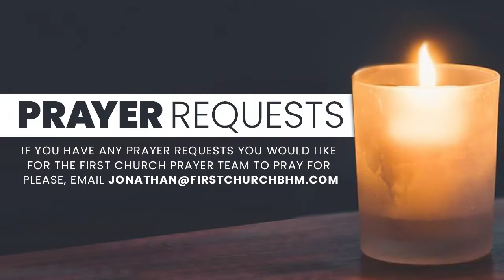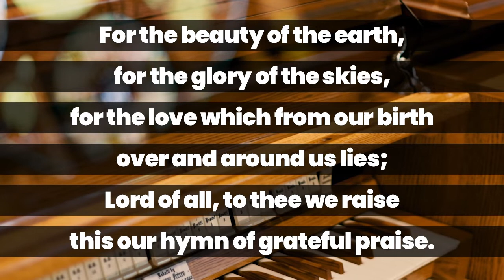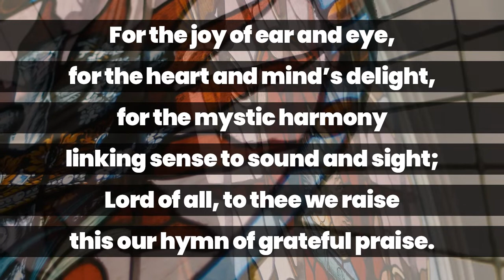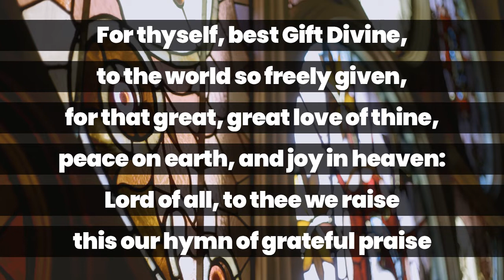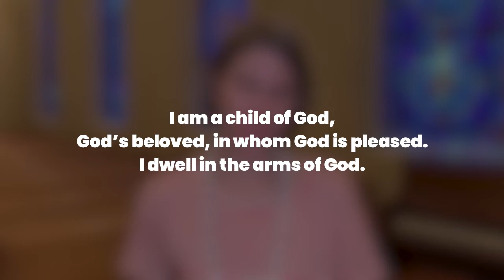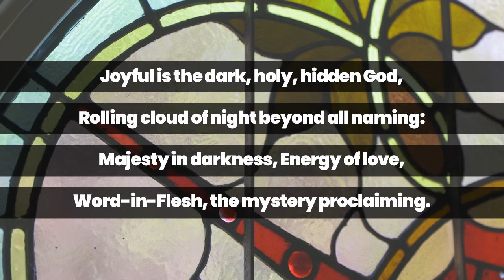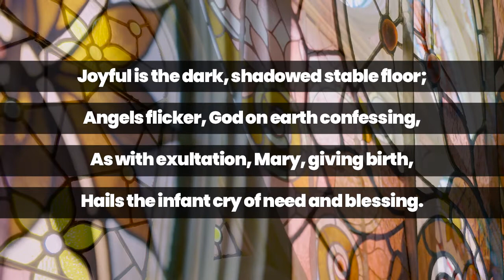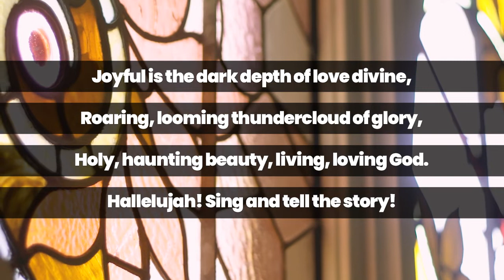Virtual Worship 8 21 22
Good Morning and welcome to First Church’s virtual worship service for Sunday, August 21 We appreciate all of you who are gathering by live stream today. Please click 'share' on Facebook as a way to invite others to join in today's worship service.

As you log on we invite you to greet others in the comment section this morning. You can access today's worship bulletin by clicking

You can continue to follow post and updates about First Church on facebook and instagram

We also invite you to give generously as your generosity helps to continue to the life-giving ministries of First Church during this time of pandemic.